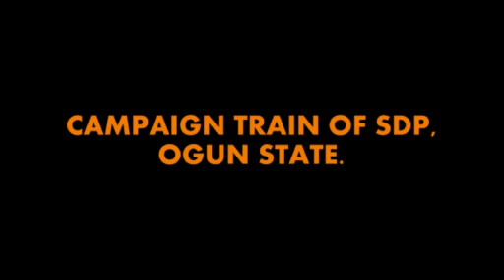House to House campaign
Paseda walks door to door to solicit for vote from the people of his country home Omu-Ijebu and neighboring villages.